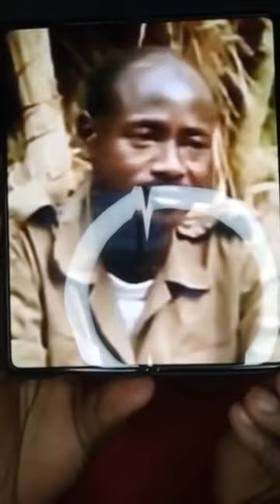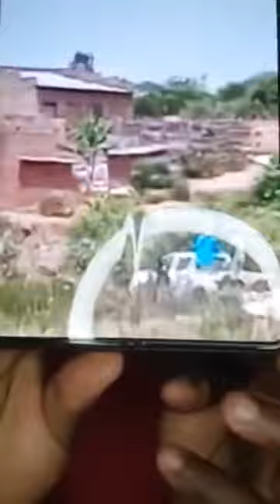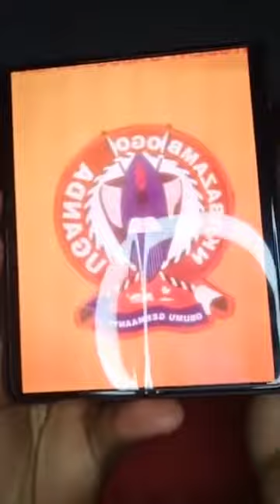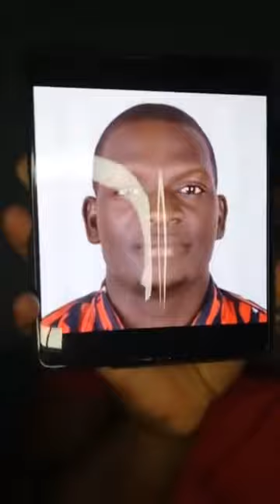LUMBUYE: OKUSILIKA KWA MENGO NGA ABANA BA BUGANDA BATULUGUNYIZIBWA NOKUTIBWA KYELARIKILIZA ABAGANDA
Video by Tr Fred Lumbuye